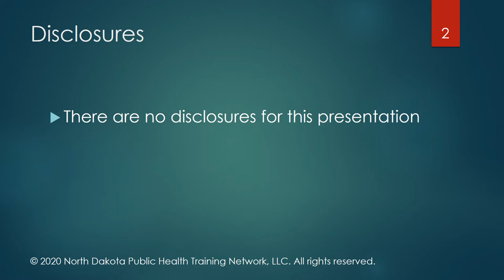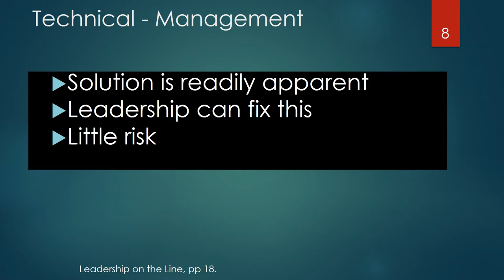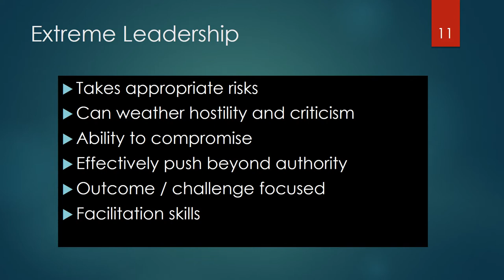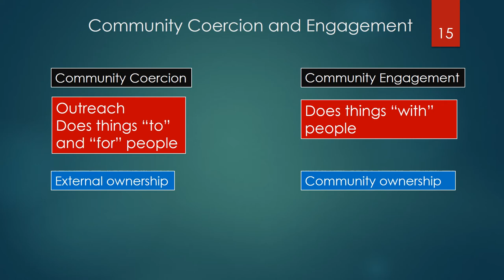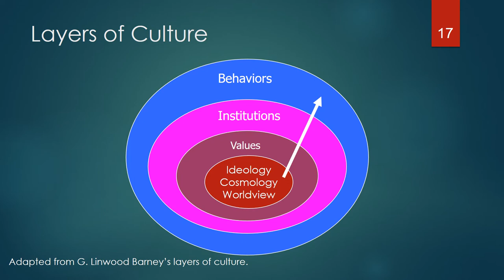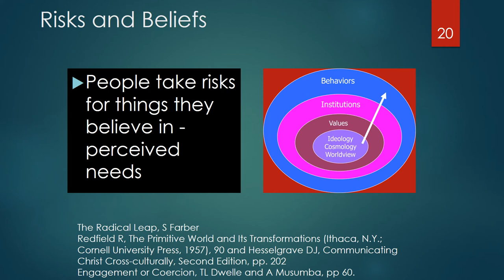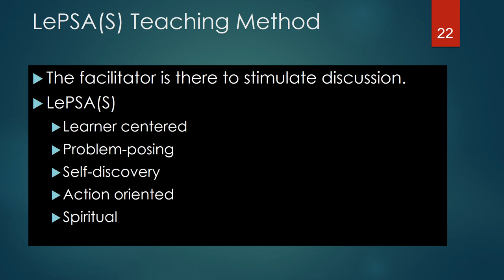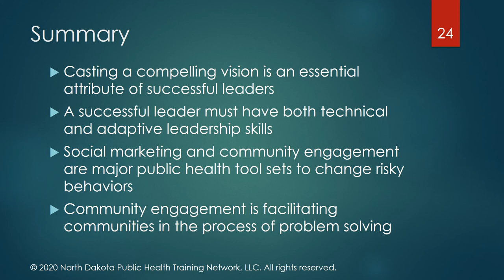(L003) Public Health and Leadership - Introduction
Learn about what it takes to be a successful public health leader, including the importance of both technical and adaptive leadership skills.

TRAINING OBJECTIVES:

- Define leadership
- Explain why adaptive leadership is important for public health
- Define the difference between social marketing and community engagement
- Discuss some basic concepts of extreme leadership

- Test your comprehension with a quiz
- Earn Certified in Public Health continuing education credit
- Order a Certificate of Completion

COURSE PROVIDER:

The North Dakota Public Health Training Network (NDPHTN) develops core competencies in public health practitioners around the world through practical, practice-based training.

INSTRUCTOR:

Dr. Terry Dwelle is the former North Dakota State Health Officer and the current President and Educational Director of North Dakota Public Health Training Network (NDPHTN). He has over 40 years of clinical and public health experience in the United States, Eastern Europe, Latin and South America, and Central and East Africa.